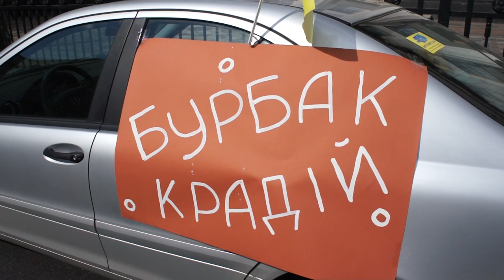Водители автомобилей на европейских номерах заблокировали правительственный квартал